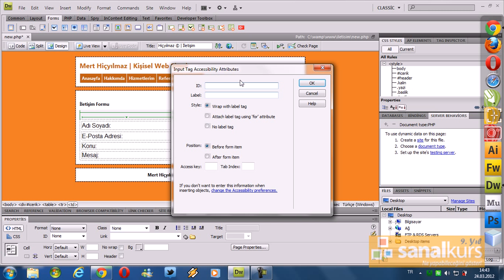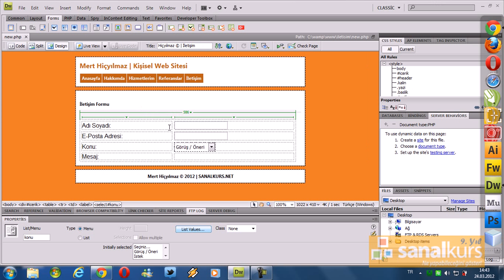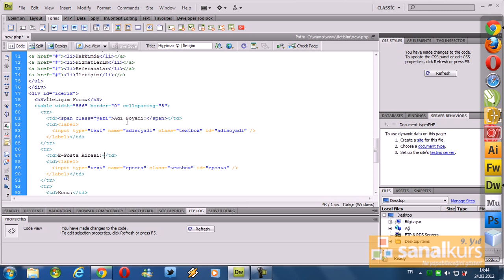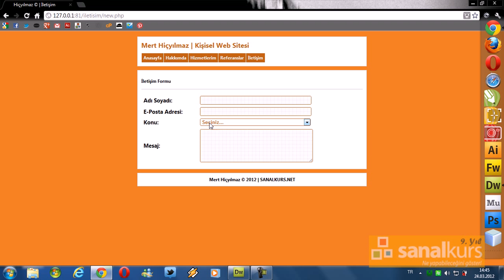DW ile yönetilebilir iletişim formu hazırlamak | İletişim Formu Yapımı